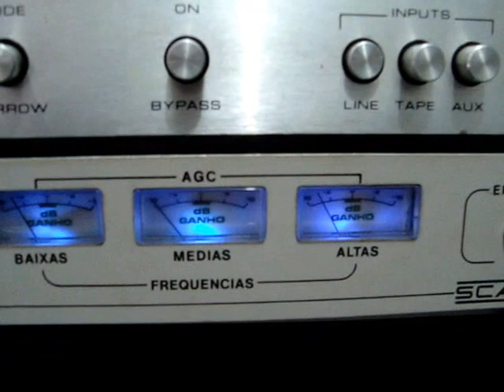teste nr800 cygnus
Cygnus NR 800 + Compressor Scala Funcionando